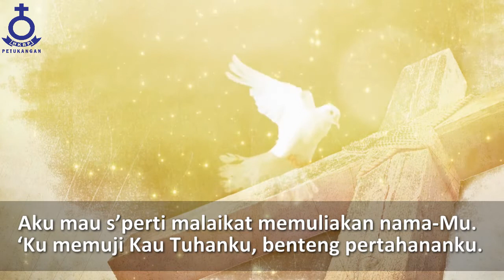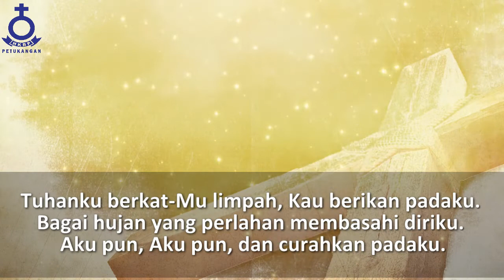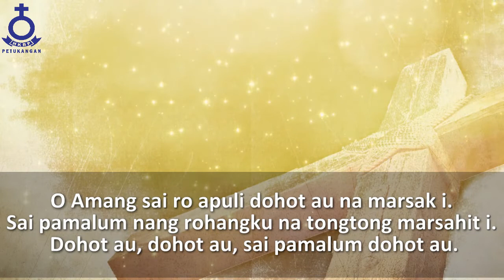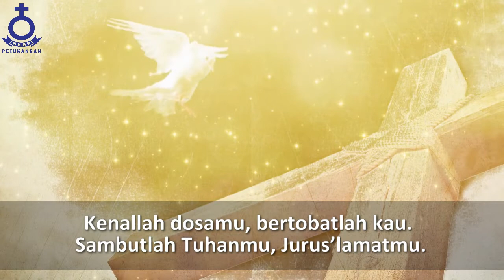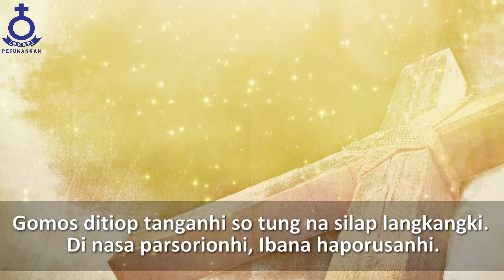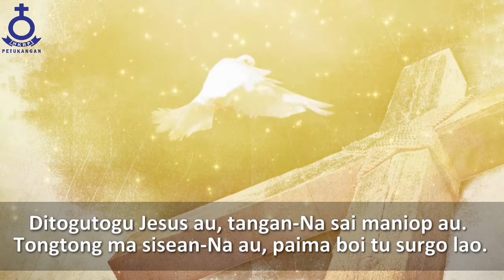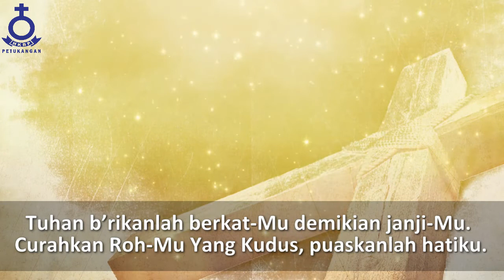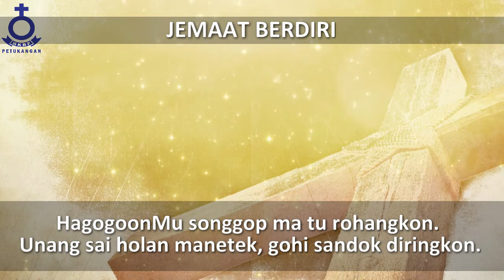HKBP PETUKANGAN - IBADAH PARTANGIANGAN 28 MEI 2020 PUKUL 20.00